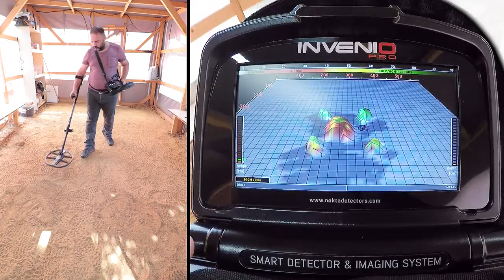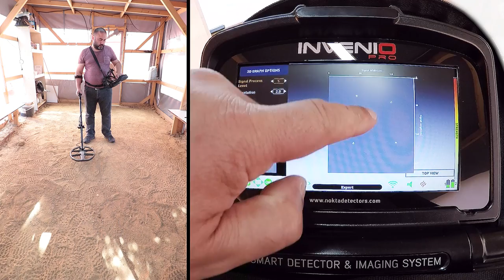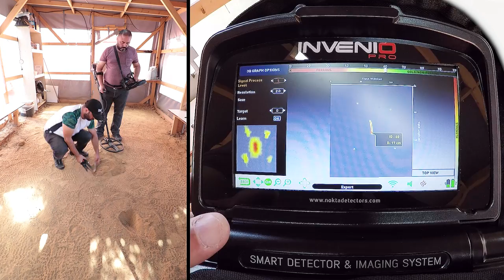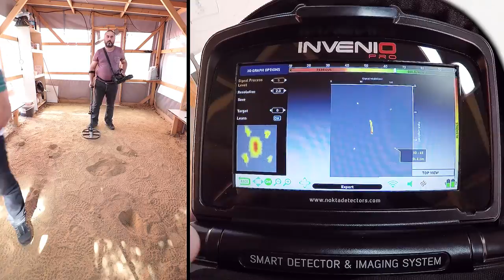Nokta Invenio - 5 Farklı Hedefin Tespiti